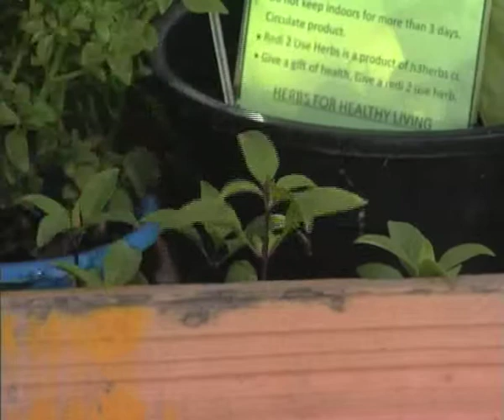Basil in the Garden (27.01.2014)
Cherry tomatoes and basil are a winning combination -- a very rewarding combination!